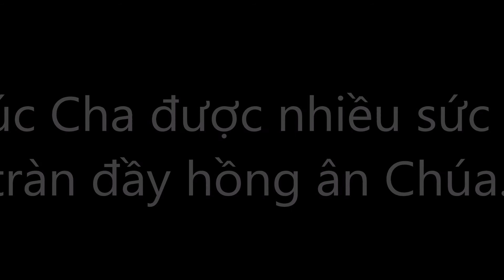DeNgo p119: Celebration of Father Long's 29th Anniversary of Priesthood (05/30/2021).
Một bửa tiệc nhỏ tại tư gia gia đình 2 em Hùng-Phụng để kỷ niệm mừng 29 năm thụ phong Linh mục của Cha Anthony Long, Lm Quản nhiệm CĐCG/VN Giáo phận Rockford., Illinois USA.  A family dinner at Hung-Phung's residence to celebrate Father Anthony Long's 29th Anniversary of Priesthood.